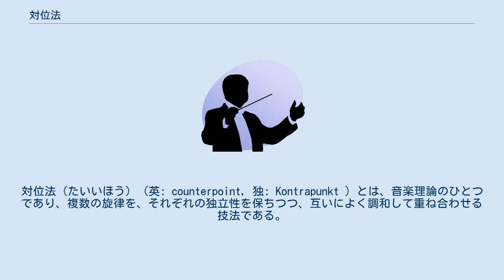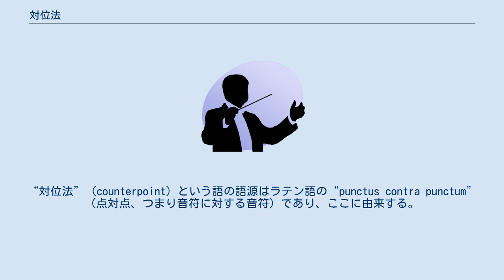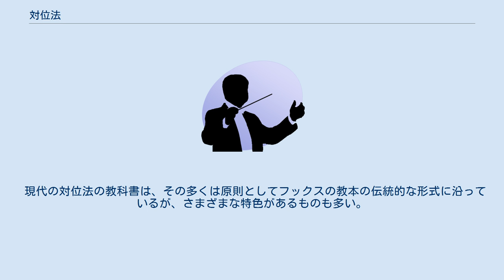対位法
対位法（たいいほう）（英: counterpoint, 独: Kontrapunkt ）とは、音楽理論のひとつであり、複数の旋律を、それぞれの独立性を保ちつつ、互いによく調和して重ね合わせる技法である。
 対位法と並び、西洋音楽の音楽理論の根幹をなすものとして和声法がある。
和声法が主に楽曲に使われている個々の和音の類別や、和音をいかに経時的に連結するか（声部の配置を含む和音進行）を問題にするのに対し、対位法は主に「いかに同時的に複数の旋律を重ねるか」という観点から論じられる。
もっとも、和声法においても和音を連結する際に各声部の旋律の流れは論じられるし、対位法においても旋律間の調和を問題とする以上、音の積み重ねとして生ずる和音を無視するわけではないので、これら二つの理論は単に観点の違いであって、全く相反するような性質のものではないと言える。
 また対位法とは、狭義にはフックスの理論書を淵源とする厳格対位法（類的対位法）の理論、並びにその実習のことであり、作曲の理論・実習のひとつである。
 「複数の声部からなる音楽」そのものの起源は、音楽そのものの起源と同様に不明であるが、今日まで伝わる対位法の技法・理論は中世の教会音楽に端を発している。
9世紀頃、モノフォニー音楽のグレゴリオ聖歌に対して、4度あるいは5度で平行する別の旋律を付加する、オルガヌムと呼ばれる唱法が出現した。
当初、オルガヌムにはリズム上の独立性はなく、一つの音符に対しては一つの音符が付加された。
“対位法”（counterpoint）という語の語源はラテン語の“punctus contra punctum”（点対点、つまり音符に対する音符）であり、ここに由来する。
 11世紀には、平行進行のみでなく反進行や斜進行も用いられる自由オルガヌムが用いられたが、リズム的には一音符対一音符のままであった。
12世紀になって、単声を保続音としてその上により細かい音符を付加する、メリスマ的オルガヌムの技法が現れた。
 アルス・アンティクアの時代（12世紀中頃～13世紀末）には、声部の数がそれまでの二声から、三声あるいは四声以上へと拡大し、オルガヌムもより複雑化した。
 アルス・ノーヴァの時代（14世紀）に至ると、それまでの定型的なリズムに替わって、より多様なリズムも用いられるようになった。
また、オルガヌムのように既存の旋律に付加する形をとるのではなく、音楽全体を新たに作曲する傾向も生まれた。
 ルネサンス期（15世紀 - 16世紀）になると、各声部の独立性はさらに明確化した。
ルネサンス末期に現れたパレストリーナの様式は対位法の模範とされる。
またルネサンス末期には、旋律と旋律の積み重ねによってではなく、和音と和音との連結によって音楽を創る「和声」の発想が現れ、以後バロック期にかけて次第にこの発想が支配的となっていった。
 18世紀に入ると、教会旋法による音楽は次第に廃れ、長調・短調による調性的な音楽が主流となり、それに伴い対位法にもますます和声的な発想が入り込むようになった。
それまで合唱、つまり声楽と共に発展してきた対位法が、この時代に至ると器楽も発達し、それに伴って器楽的対位法と言われる新たな音楽語法が現れた。
この時代に活躍したJ.S.バッハの作品はそれまでの対位法的音楽の集大成であると同時に、和声的な音楽語法をも用いたものであり、音楽史上一つの転換点であるとみなされる。
 古典派やそれに続くロマン派の時代では、各声部が独自性を保っているポリフォニー的な音楽ではなく、一つの旋律に和声的な伴奏が付随するホモフォニー的な音楽が支配的となった。
また、興味の方向が超絶技巧などの名人芸や楽器の改良など速度や音色へと変化したこともあって、対位法を駆使した楽曲は和声的な楽曲に比べて劣勢であったが、作曲技法の修練としては教育的価値を認められ存続していた。
 現代では、対位法的発想は以前とは全く異なった形で現れている。
例えば十二音技法では、音列によって音組織が秩序づけられるので、音列を用いた旋律が重ねられたりすればそこには対位法的な発想を認めうる。
この場合、音選択が問題であり、結果として生じた音程は偶発的な存在である。
 対位法は、教会旋法の音楽から現在私たちが日常的に耳にするような長調・短調の音楽、さらには現代の無調性的な音楽においても使われてきている。
当然、その技法は時代によって変化している部分がある。
 長調・短調の音楽における対位法による音楽では、それまでの技法に和声的な要素が加わる。
すなわち、和...